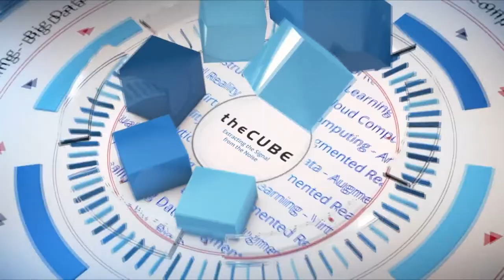Day One Kickoff | AWS Public Sector Summit 2019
John Furrier and Rebecca Knight kicks off AWS Public Sector Summit 2019 in Washington, D.C.